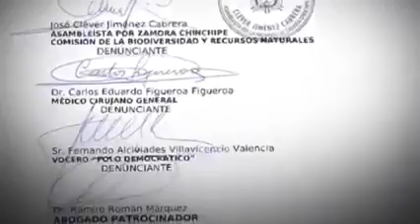ESTA CLASE DE GENTE NO DEBE FISCALIZAR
ESCUCHEN A ESTE MEDIOCRE RESENTIDO Q NO PUEDE SEGUN EL SUPERAR LO Q RAFAEL LE HIZO.

NO SEÑOR VILLAVICENCIO NO FUE RAFAEL EL Q COMETIO SUS DELITOS,FUE USTED MISMO QUE CON SU ODIO ACTUO MAL COMEDIO DELITOS Y FUE SANCIONADO COMO TODO DELINCUENTE Q COMETE UN ACTO ILEGAL.
LOS ECUATORIANOS NO TENEMOS PORQUE PAGAR SU FRUSTACION Y ODIO.
SI TIENE DIGNIDA RENUNCIE PORQUE YA ESTAMOS CANSADO DE VERLO GANANDO SUELDO SIN HACER NADA DE PROVECHO. O ACASO CREE Q LOS ECUATORIANOS SOMOS PENDEJOS O Q NO TENEMOS MEMORIA DE SABER QUIEN ES USTED EN REALIDAD.
AHI LE DEJO UN RECORDATORIO PARA Q VEA POR Q FUE ENJUICIADO.
ECUATORIANO ALZA TU VOZ DE PROTESTA EN CONTRA DE ESTE SEÑOR Q NO FISCALIZA CON OBJETIVIDA,SI,NO CON ODIO Y ESO NO PUEDE SER.